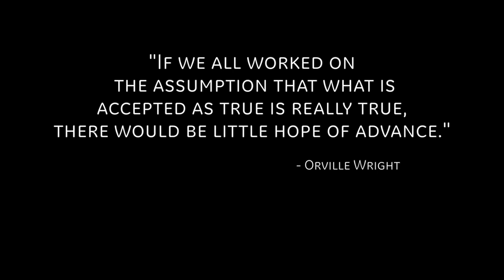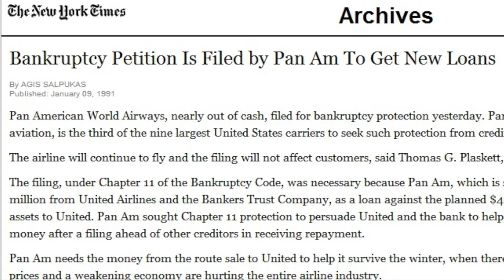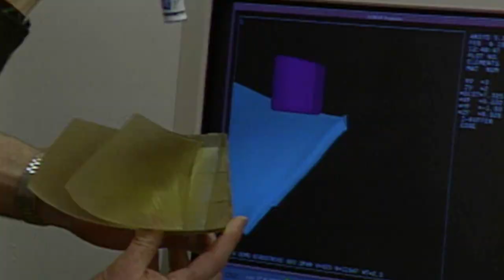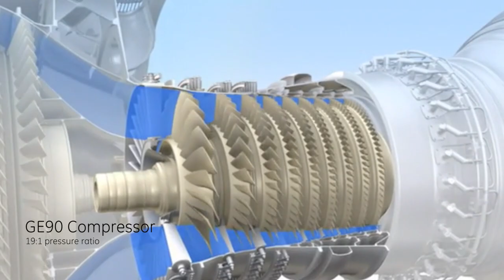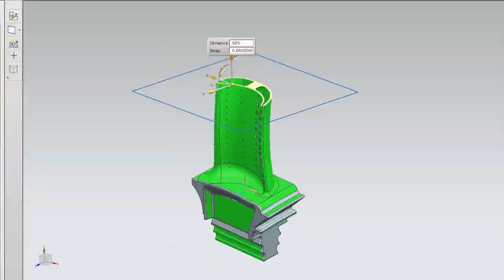GE's Big Bet on Goliath Engines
In 1990, Brian Rowe bet $2 billion on a revolutionary jet engine design that would go on to influence three decades of propulsion. The GE90's concept, architecture and technologies allowed for extraordinary gains in the aviation industry, culminating in the new GE9X engine for the Boeing 777X.

In more than a century of building engines and powering flight, GE Aviation has never stopped innovating. That's because we believe there's always a way to do things better.

Learn how the GE90 influenced every engine from the last three decades. The revolutionary technologies of the GE9X will take it to the next level.